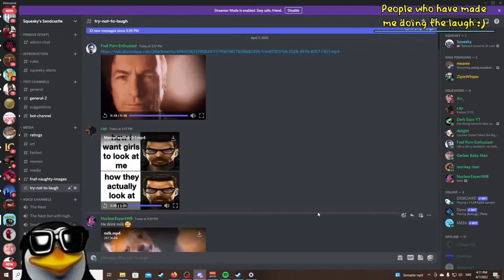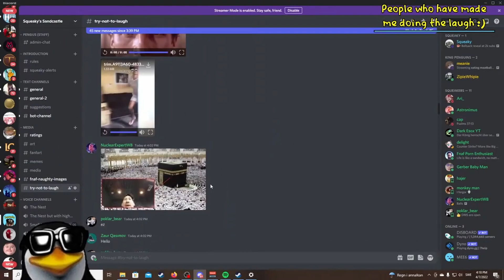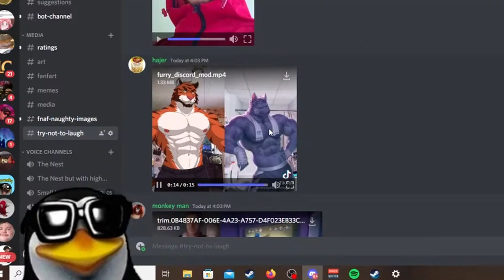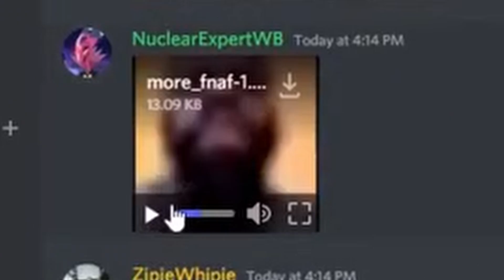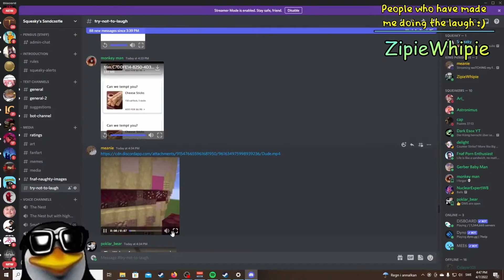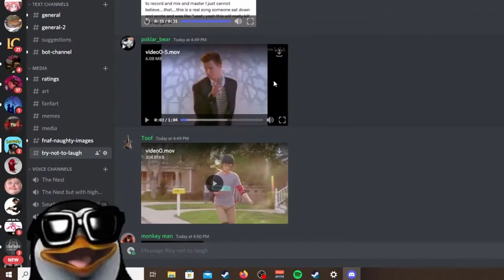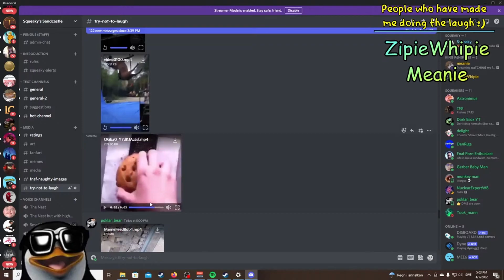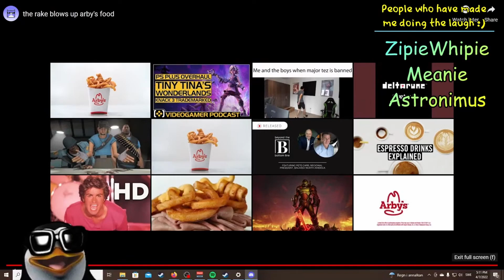Discord tries to make me laugh #1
Finally another video! This time I had a live-stream together with my discord where they tried to make me laugh! It was quite funny! Here are the best parts. I hope you enjoy!
Saul Goodman is fat!?